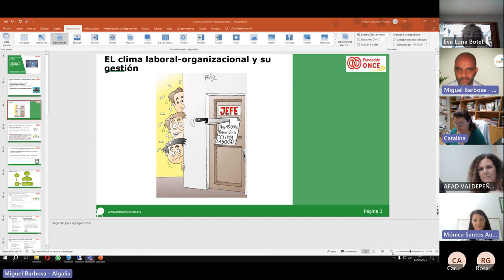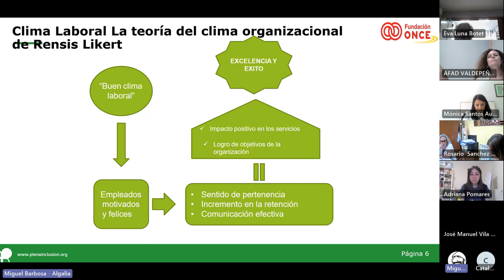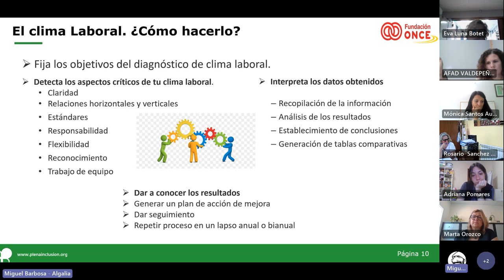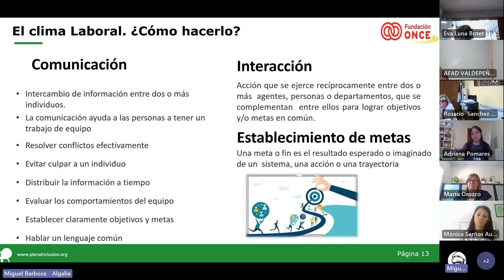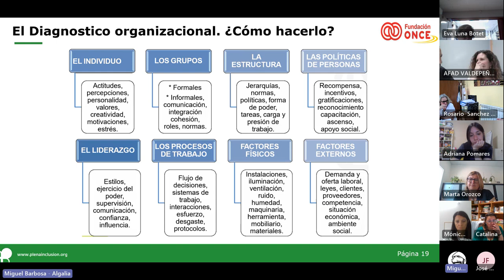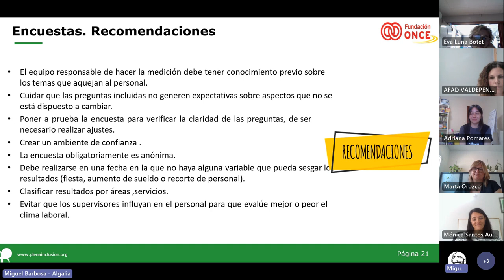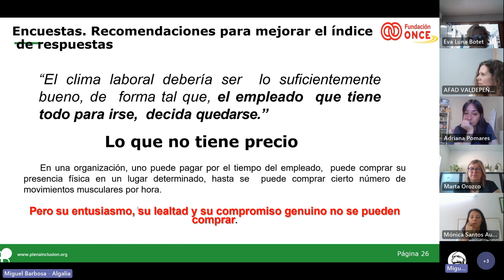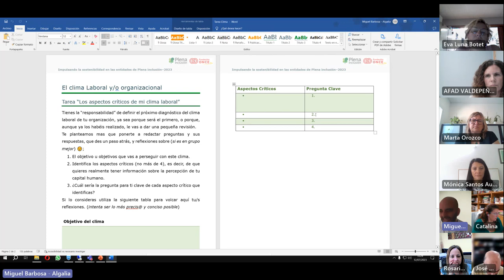Dirección y Gestión de personas | Sesión 6